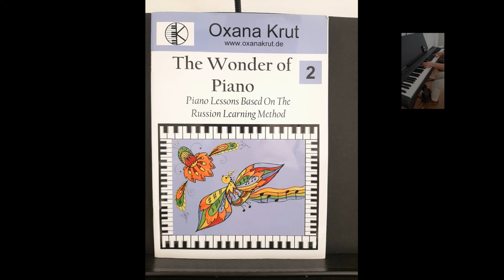autumn tango ✍️Oxana Krut 🎹Julye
Un petit morceau pour vous souhaiter une bonne rentrée !
Juste, en arrivant chez moi, le coeur léger, la mélodie d'Oxana Krut m'accompagnait... dansante, joyeuse

Je vous la partage !
Bonne rentrée

Julye